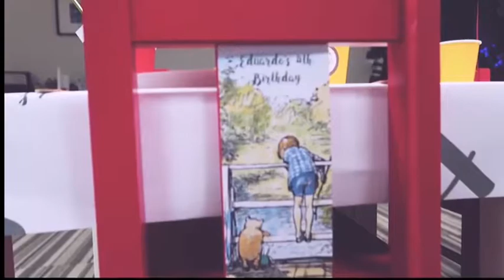Eduardo’s 4th Birthday/Party 🎈🎂(SacconeJolys )